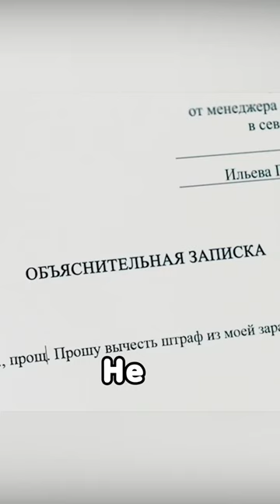A magical mouse that edits everything in reality.1/2#film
Hello，everyone!
Movie title: Laptop (2013)
The movie is about :　One extremely usual day an office clerk finds out that he can move the mouse cursor out of the computer and "edit" the world with computer programs...
　　The film is a part of "The Real Evidence" almanac, every film of which has an object in the centre of its plot.